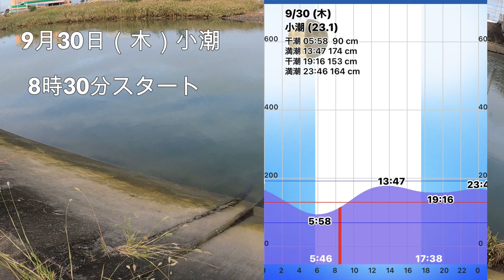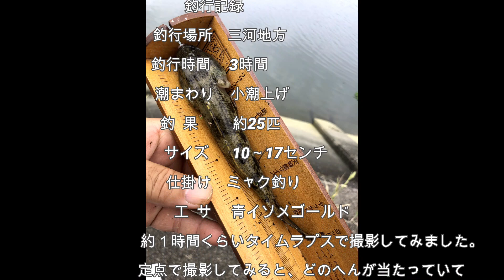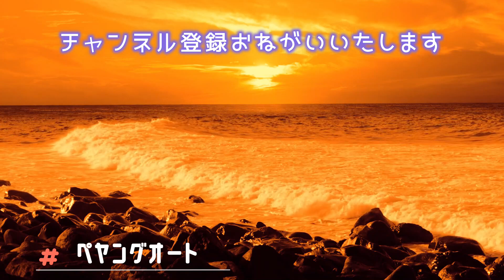三河【ハゼ釣り】2021年＃22 ‹9月30日›タイムラプスで定点観測 どこが一番釣れる？ 釣果情報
GOPROのタイムラプス機能を使って

1時間ほど定点観測してみました。

クーラーボックスを開けた回数で計算しているので

リリースした数は含まれてません。悪しからず。。。

毎年やっている大好きなハゼ釣りを動画にしてみました。
カメラアングルや編集など、まだまだ改善の余地アリですが
試行錯誤しながら釣行記録として動画を残していきます。
Title:歌舞伎ダンシング